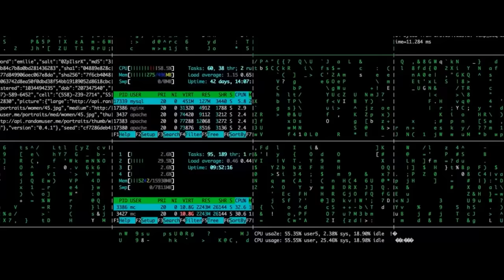I BROKE INTO GAMES WORKSHOP HQ! Foilrak Friday!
They called me mad, they called me Insane! WELL NOW I HAVE THE EVIDENCE! The Space Wolves are going to be getting a refresh this edition! Even Leman Russ is returning! GET YOUR FOIL HATS ON, BROTHERS, WE'RE FULL MOONING!